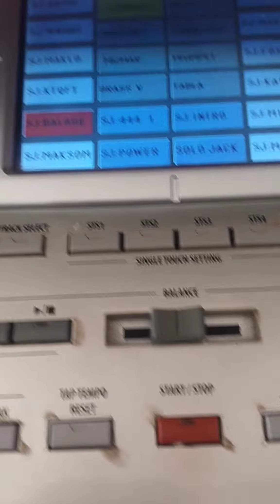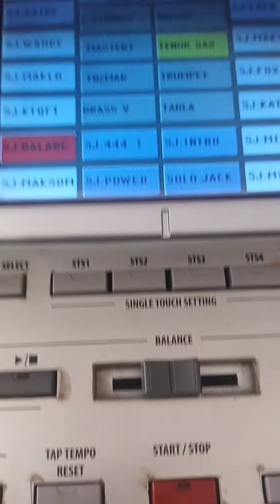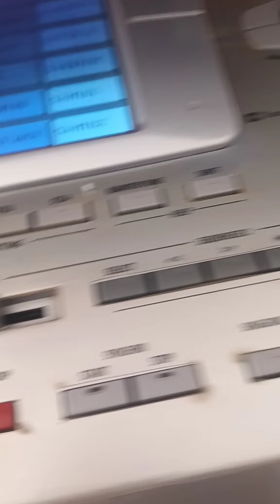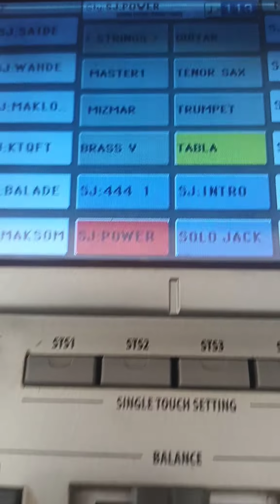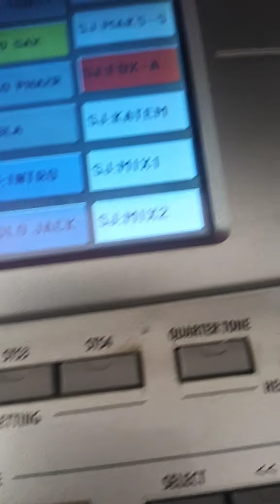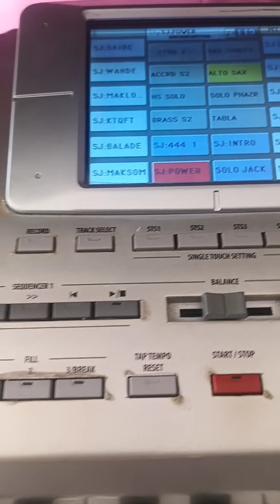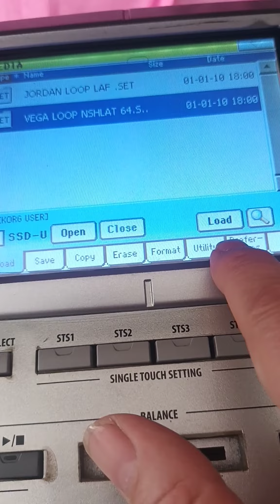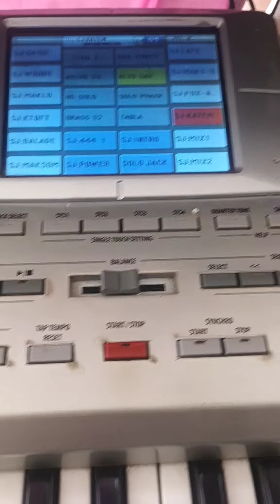نظرة عامة على اورغ كورج korg pa 800 ex وطريقة تشغيل الايقاعات والأصوات Korg pa 800 Ex